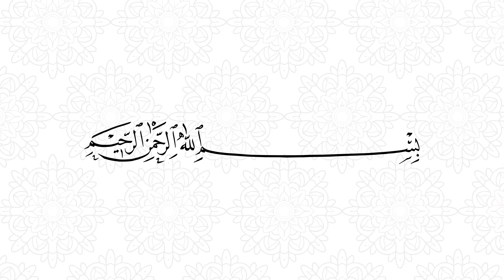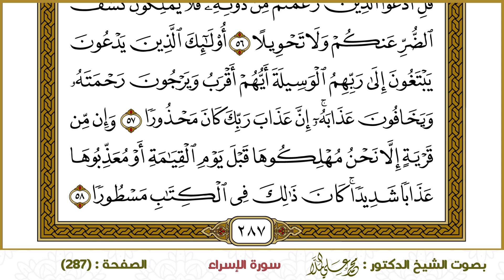سورة الإسراء (287)- الشيخ د. محمد علي الملا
ختمة القرآن الكريم - سورة الإسراء-